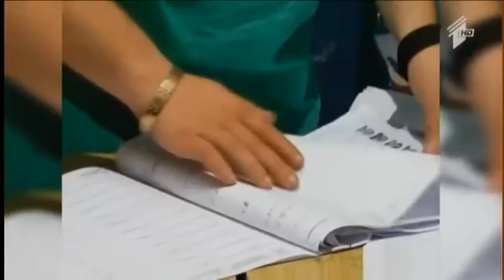დავით ბერძენიშვილი გადაცემაში "მთავარი"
"ორ პოლუსიანი არჩევნები არ იქნება. ივანიშვილი და სააკაშვილი სრულიად გულწრფელად ერთმანეთისაგან ქმნიამ მტრის ხატს. ერთსაც და მეორესაც აქვს მოთხოვნილება და სურვილი, დაეხმარონ მათ დაარსებულ პარტიებს. ექვსი, შვიდი პარტია იქნება ძირითადი ორიენტირი და არა ორი პარტია, ორპოლუსიანობა დამთავრდა", - დავით ბერძენიშვილი.

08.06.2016